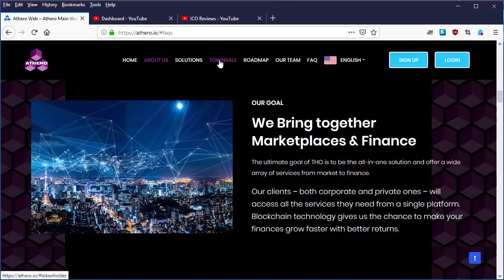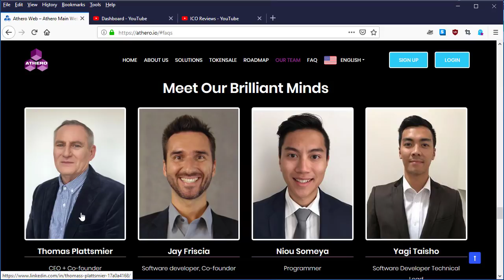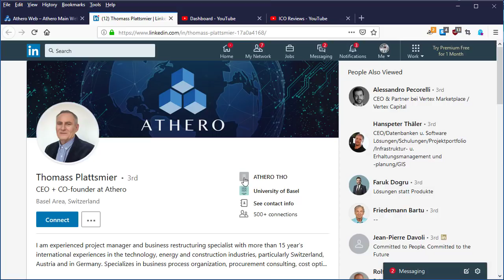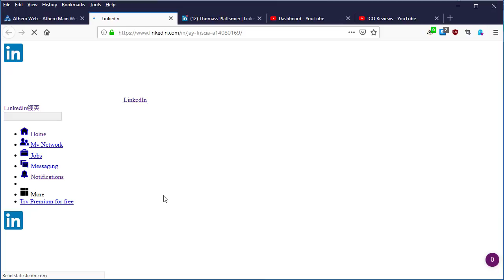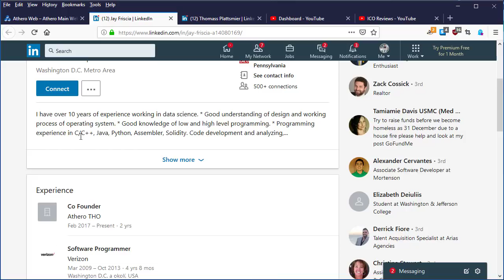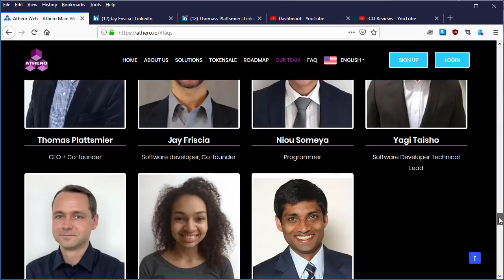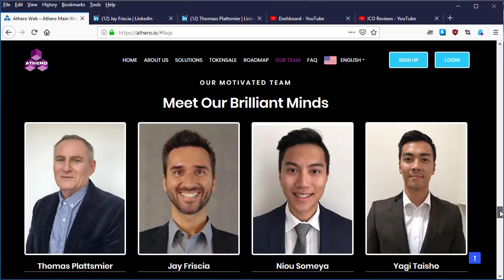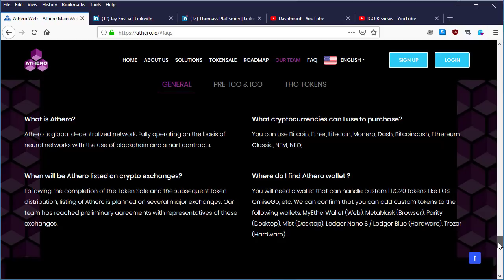Athero - The Internet of Blockchains | Part 5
What is Athero?
Athero is global decentralized network. Fully operating on the basis of neural networks with the use of blockchain and smart contracts. Athero's mission is to create cutting edge blockchain environment for internet of blockchains.

BitcoinTalk
Username: cybersofts